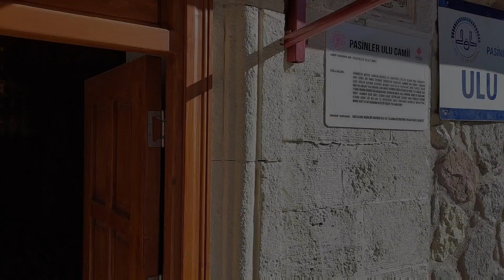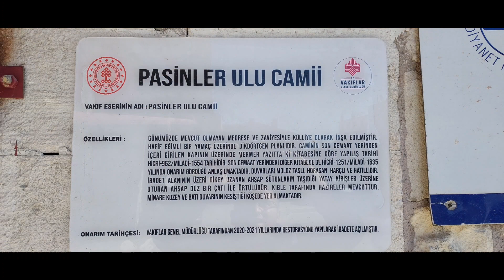Tarih Kokan Camii 1541 Tarihli Ulu Camii Yer Erzurum Pasinler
@Ayto Baba